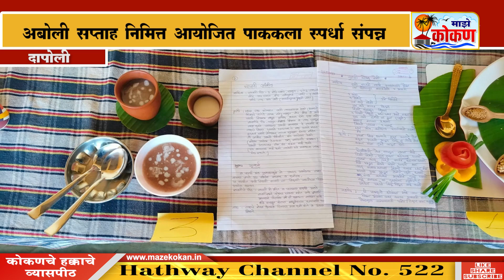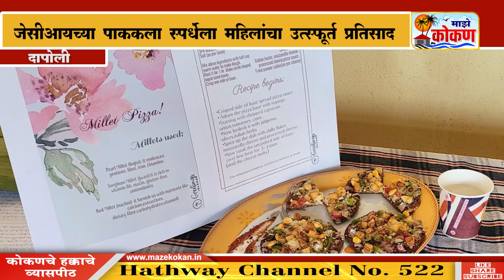दापोली जेसीआयच्या पाककला स्पर्धेला महिलांचा उत्स्फूर्त प्रतिसाद